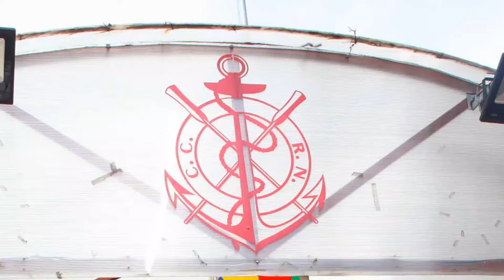CLUBE REGATAS 100 ANOS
Esse vídeo mostra alguns momentos de uma apresentação da Orquestra Sinfônica de Campinas no Clube Regatas por ocasião dos 100 anos de existência do clube. Os alunos, ao som das peças clássicas tocadas pela Orquestra, apresentaram várias coreografias, misturando balé e ginástica .